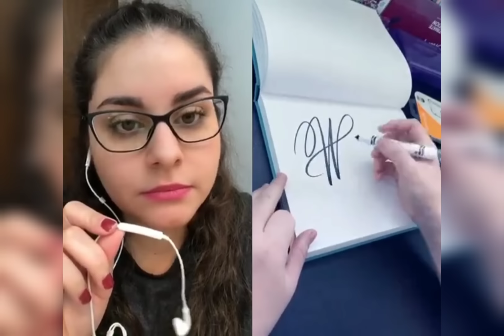Las Divertidas Reacciones de Sabina Sinr (Recopilación) 😂😂 #7